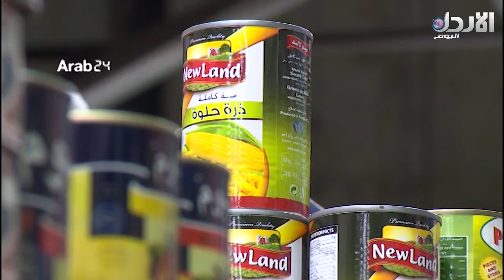الاعباء المادية تثقل كاهل الاسر الاردنية مع قدوم فصل الشتاء - النشرة الاخبارية (3/11/2017)